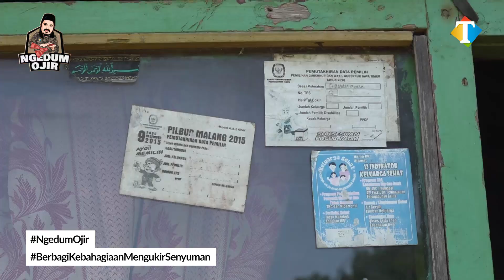Ngedum Ojir 29: Inilah Cara Janda Miskin Tua Berpuasa di Malang, Sangat Memprihatinkan